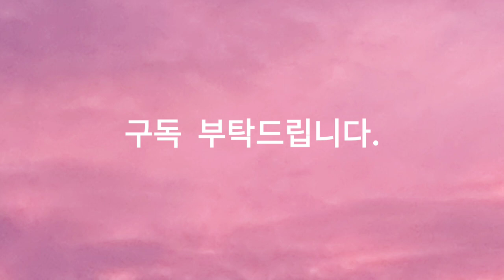너무나도 아름다웠기에, It was so beautiful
I beg you. Smartphone : LGㅡWINGSource : You Cut/ Loving you.